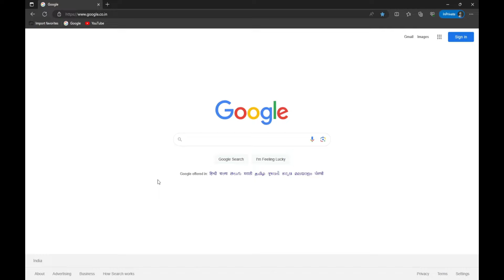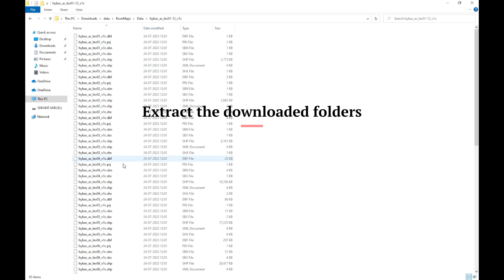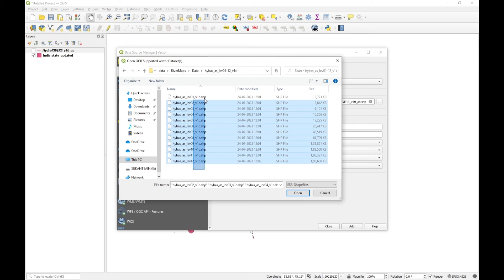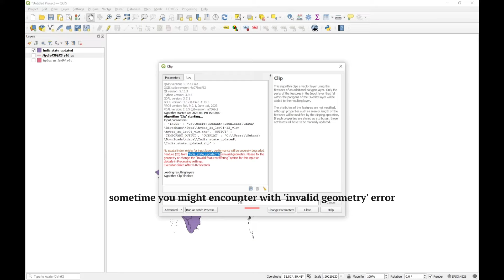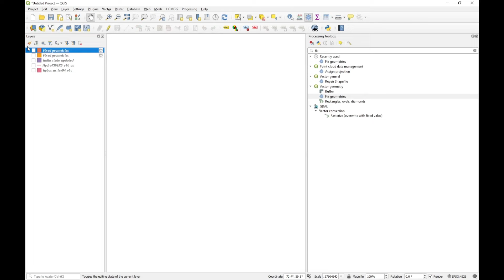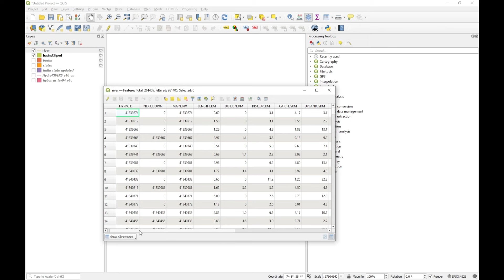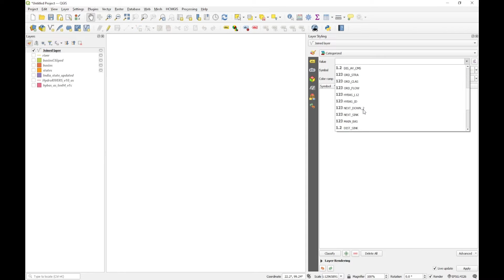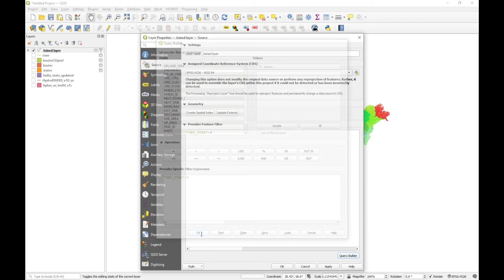Creating a Stunning and Informative River Map with QGIS (No Python or ArcGIS Needed)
Welcome to our tutorial on crafting a captivating and educational river map of India using QGIS alone, without the need for Python or ArcGIS. We'll demonstrate how to harness Hydroshed basin and river data to extract India's intricate river system and then beautifully color-code the rivers and their tributaries according to their basins.

🌊 What You'll Discover:

Accessing and downloading Hydroshed basin and river data for the Indian region.
Importing and processing the data effortlessly within QGIS.
Designing an eye-catching map layout that emphasizes the river network.
Applying vibrant color schemes to distinguish rivers by their respective basins.
Showcasing key tributaries to provide comprehensive insights.

🎨 Elevate Your Cartography Game:
Whether you're a geography enthusiast, a student embarking on a project, or a professional seeking to refine your mapping skills, this tutorial is tailored to empower you in creating beautiful and informative river maps. Our approach is user-friendly and entirely within the QGIS ecosystem.